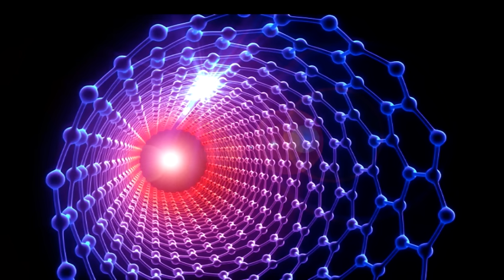ЧЕЛОВЕКУ О ПЕРЕХОДЕ...2024 Волобуева Елена, Шереметьева Лора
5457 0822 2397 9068 - Украина